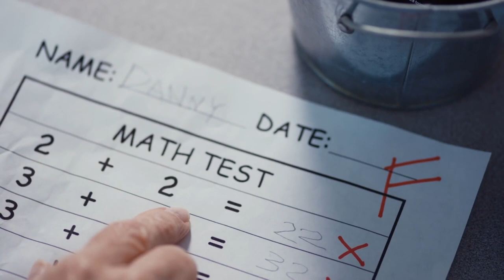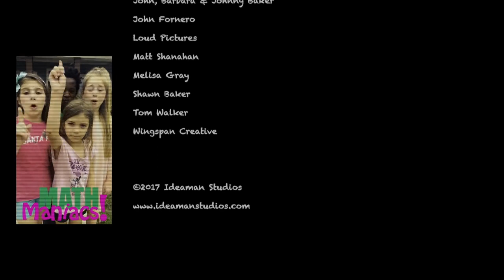Alternative Math | Short Film by Ideaman Studios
Wow, this video is fantastic, and I can't believe it was made six years ago. It is a faithful portrait of our modern society, where everything seems upside down.